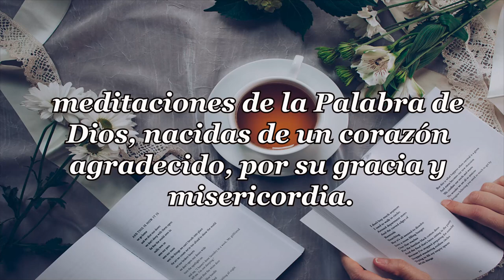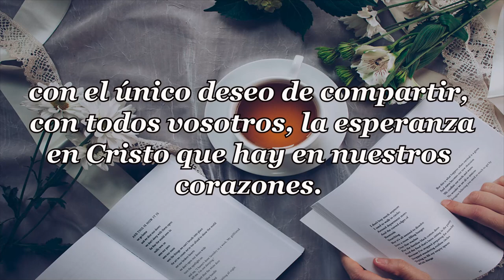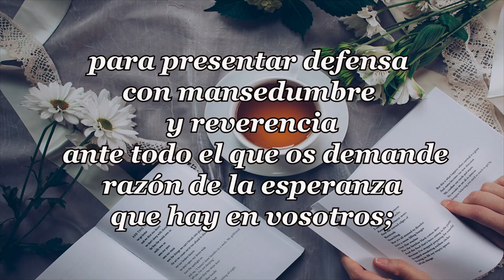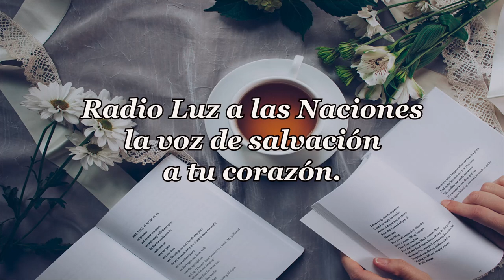432 - MIEL Y VINAGRE